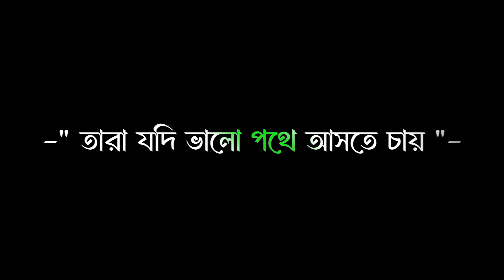💫islamic black screen lyrics video💕 | abu taha muhammad adnan new lecture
‎@DrMizanurRahmanAzhari @AbuTawHaaMuhammadAdnan @ParadiseTV77 @jubayerwaztv @Rose Tv24original @QuranicLifeBD @alorporoshvideo @NURALAMISLAM_ @MahfilTv @dawaahofc @seshjamanargolpoofficial @Abu TawhaTvOfficial @ayishatv1 @ARH_media @itsminhazeditz.@islamicstatus5923 @daniyalwrites02 @IslamicEdits786 @emotionalwazbangla5551 @tnshorav

Tag,

black screen Islamic video,
Islamic short video status
new,
Islamic new lecture,
new Islamic motivational
speech,
Abu thaa Mohammad adnan
new lecture,
new Islamic lecture 2024,
black screen video status
sad,
sad status video,status video for whatsApp,
new black screen video Islamic, lyrics video black screen Islamic,sad status video, status video 2024 new,